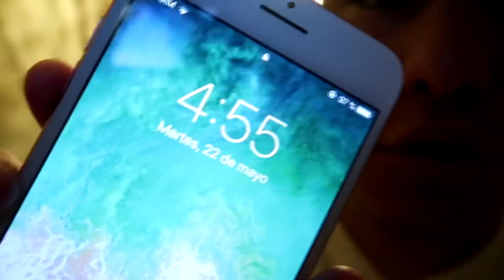EL RAMADÁN en la PIEL de un NO MUSULMÁN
Espero que os guste este vídeo sobre el RAMADÁN y si le dais apoyo, pronto habrá más vídeos así!!